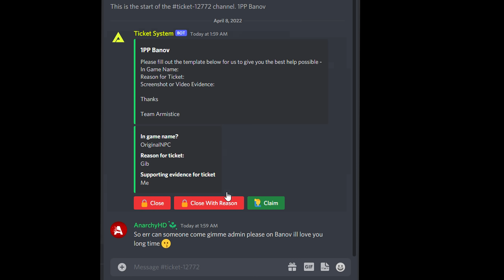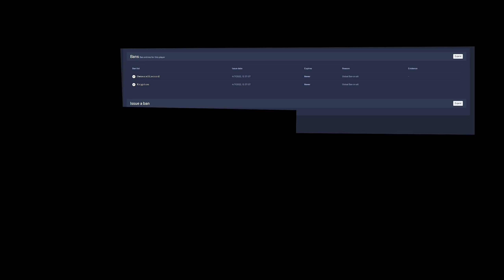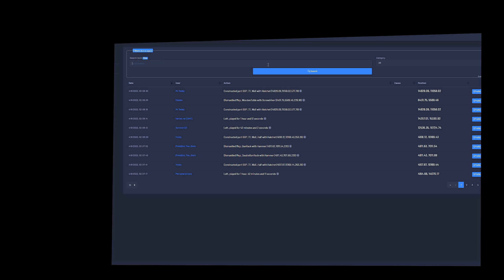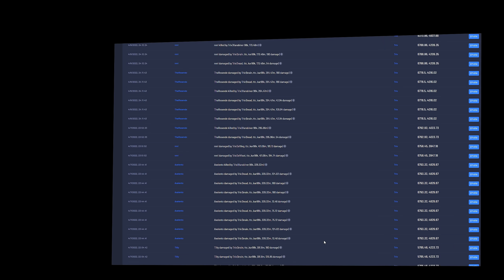DayZ Admin DESTROYS Dumb CHEATER As He ACCIDENTALLY DESTROYS His Own TEAM! Ep76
Support!

Feel free to join in on the fun :)

Intro 00:00
Investigating First Cheater 00:25
Investigating Second Cheater 08:36
Chat Reactions 24:55
Final Investigation 26:06
Outro 27:05

Merch!

Social Things!